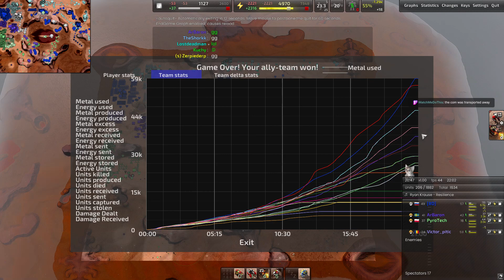Best way to punish whistler/janus abusers, cortex vehicles 8v8 Hotlips (Beyond All Reason)